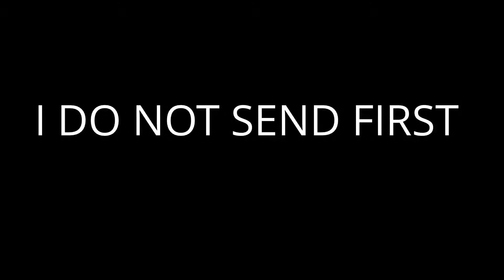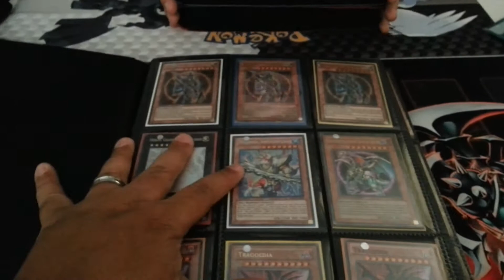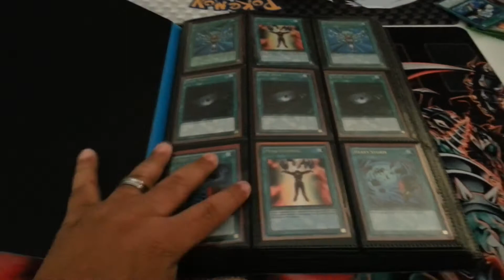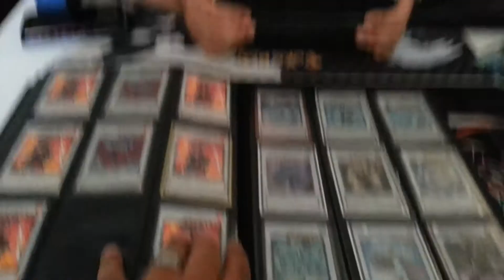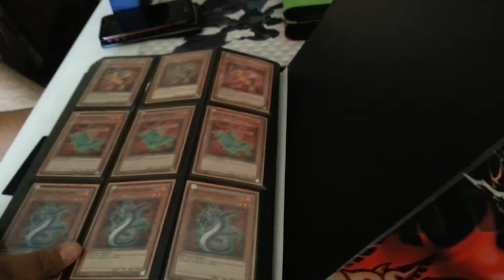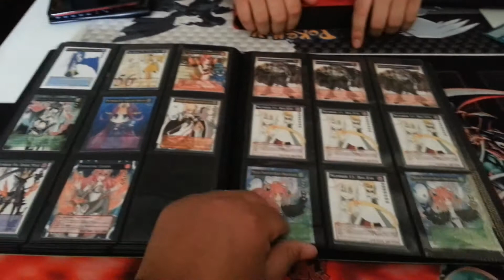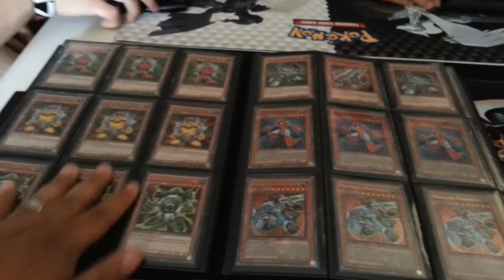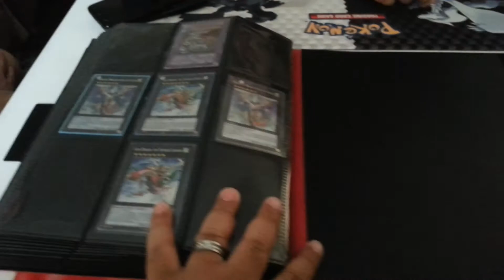MAJOR TRADE BINDER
RULES
1. I DO NOT SEND FIRST. IF YOU COME TO ME YOU SEND FIRST
2.IF I COME TO YOU I WILL SEND .
3.ALL CARDS SENT HAVE TO BE IN TOP LOADERS IF NOT I WILL NOT SEND IN TOP LOADERS.
4. ONLY TRADES IN THE US

WANTS
MAXX C ANY RARITY
CARD CAR D ANY RARITY
HIGH PRIESTESS OF PROPHECY
SPELLBOOK JUGDEMENT DAY
NUMBER 11 BIG EYE
DRACOSACK
INFERNITY STUFF
Dragunity EXTRA DECK STUFF
WE LOOK AT ALL BINDERS